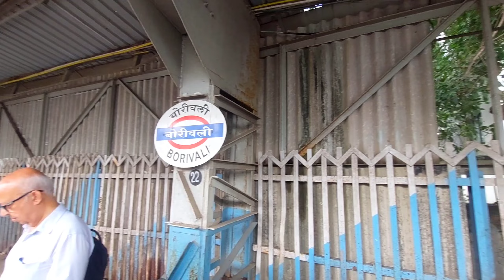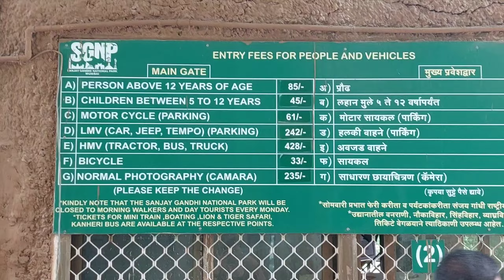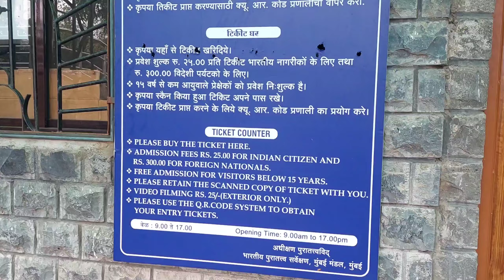Mumbai- Sanjay Gandhi National Park | Day-4 Mummy papa @Mumbai😍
Hi, my name is Megha Kapgate. I would love to explore myself wherever i go and would like to share each and every experience of my life with you.

Using my vlog’s I would like to share informative content and knowledge which will help us to be more aware in every aspect.

Don’t forget to watch all the videos in my channel.